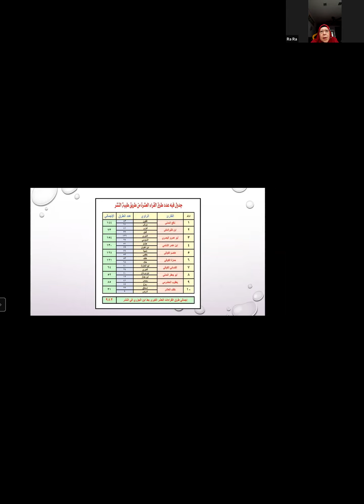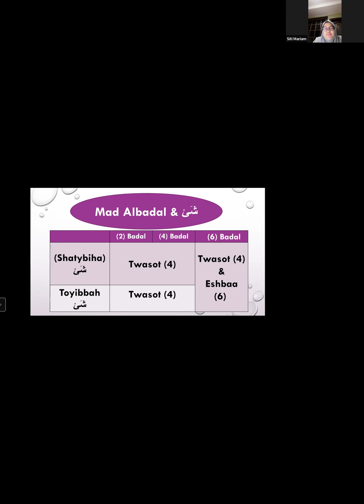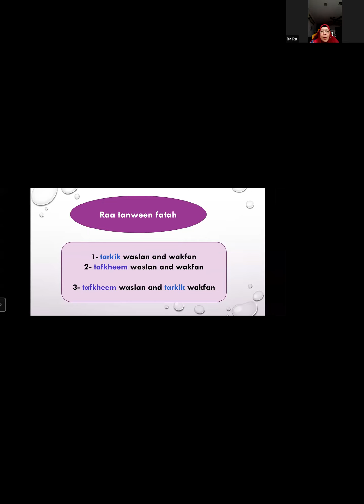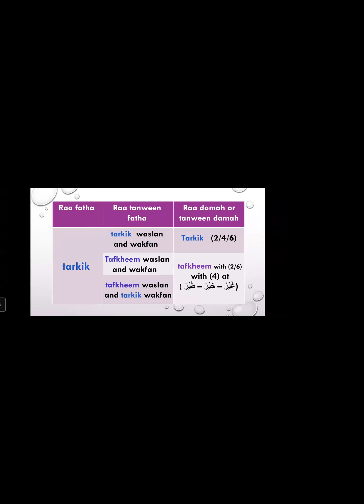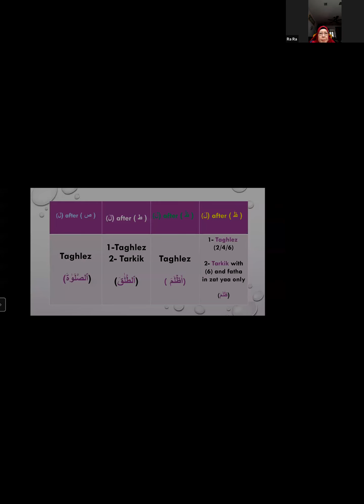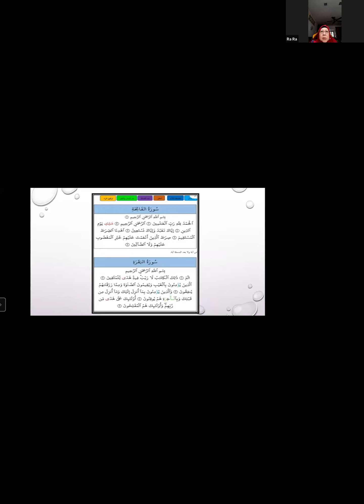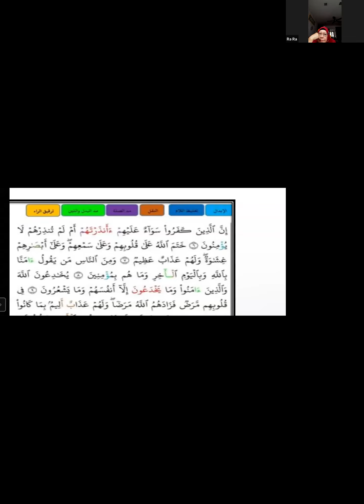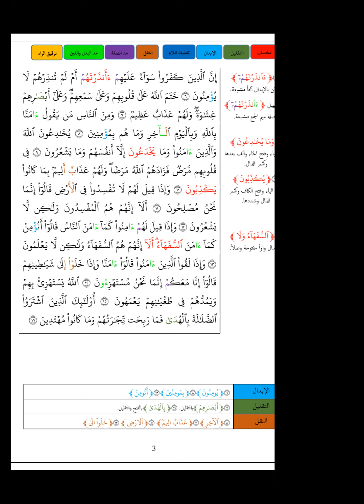Usul Riwayat Warsy Al-Azraq Toriq Toyyibah oleh Shekkah Samya (12 Jun 2022)